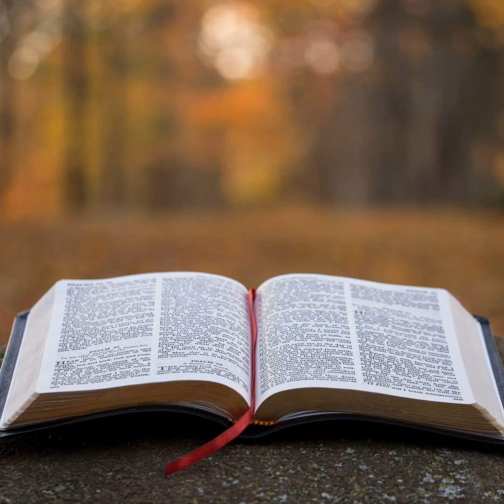Isaiah Episode 35